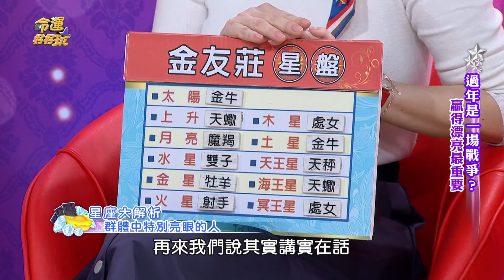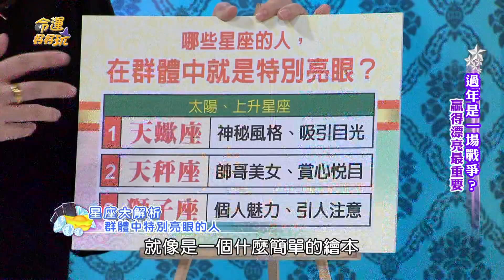【精華版】人群中備受矚目 三星座天生發光體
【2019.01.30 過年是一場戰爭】